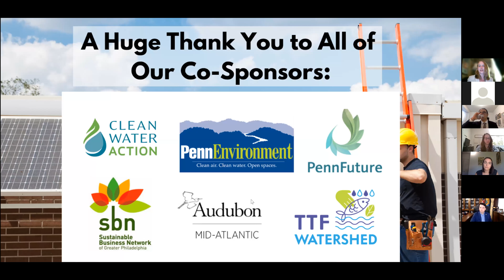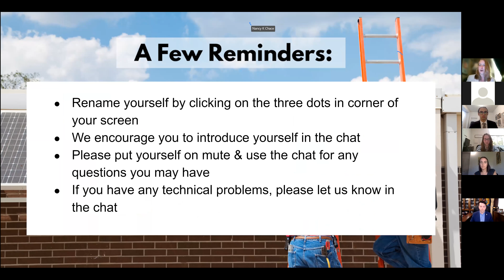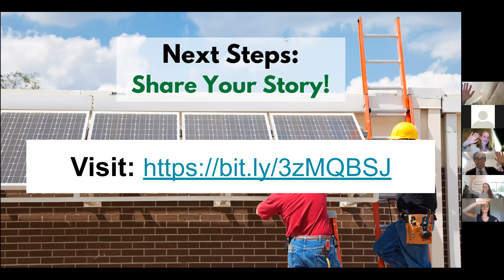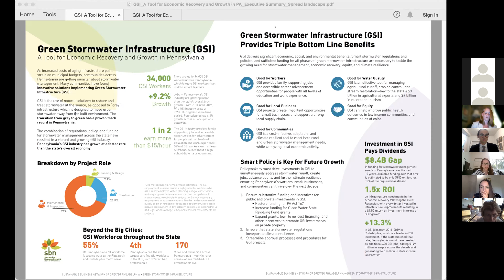Conversation on the American Jobs Plan with Rep. Brendan Boyle Webinar 06.23.2021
Watch our conversation with US Congressman Brendan Boyle on the American Jobs Plan (AJP), the landmark program that will help the country recover from the COVID-19 crisis. AJP will build our economy back better and address climate change by creating millions of family-sustaining union jobs, putting us on a pathway to 100% clean energy by 2035, and investing in low-income communities and communities of color that have been hit hardest by COVID, pollution, and climate change. Over 78% of registered voters in Pennsylvania support this bold plan that will address the needs of this moment.

In this conversation, Congressman Boyle discusses the benefits of the American Jobs Plan in PA, why it is so critical that it passes, and how the legislation will move through Congress.